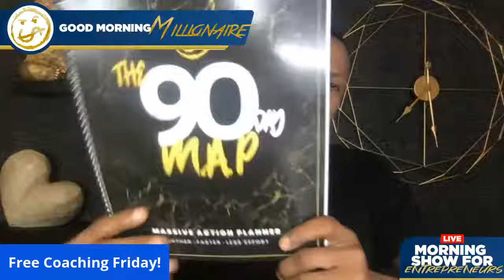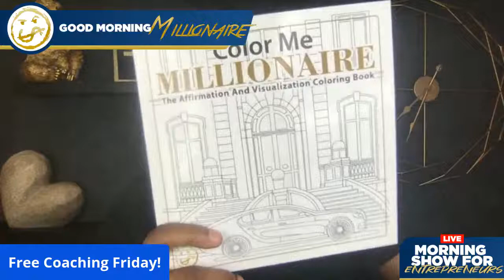Free Coaching Friday!🔥Best way to get out of a slump?🔥How do I retrieve lost prospects?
Free Coaching Friday!
🔥What’s the best way to get out of a slump?
🔥How do I retrieve prospects I lost either to bad leadership or mis-guidance?

Our company was blessed and fortunate to be listed on the INC5000 fastest growing private companies in America... but even if you're a mom and pop biz- there are 7 steps that will change your company... and life!

...and Free Coaching Friday is based around the Revenue Acceleration Cycle - a technology I designed that makes growing (the revenue & profits of) any business really simple.

In order they are:

1)Leads- how are you attracting and adding value to your perfect customer type?
2)Meaningful Conversation- Do they know you care? What have you learned that you need to care about?
3)Appointments- what can you do to get more, easier? How do you use the time to prepare?
4)Presentation- how many stories do you tell that resolve the objections you normally hear?
5)Conversion- how irresistible is your offer? How are you 'reversing risk'?
6)FollowUps- How do you reApproach? What's your referral gathering process? What is your retention strategy?
7)UpSells- how do you solve the problem you created with your solution? What alliances have you built that help the clients life get easier?

... and of course when you're thinking of upSells you've just turned your existing client base into Leads again- so it starts over!

Which one of these represents your biggest opportunity for improvement? Ask me anything- make it a challenge😎

...and our newsletter WILL be your favorite! WeAreMillionaireMinded.com

Text @millMind to 81010 and you’ll get reminders, quotes to post on social, videos for winners etc etc you’ll love it